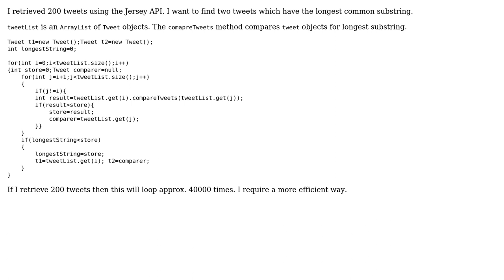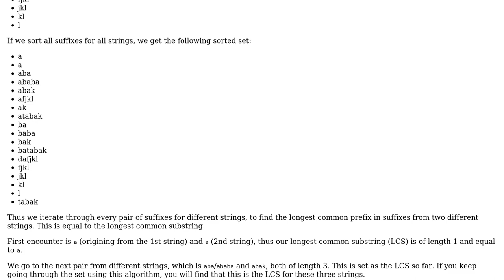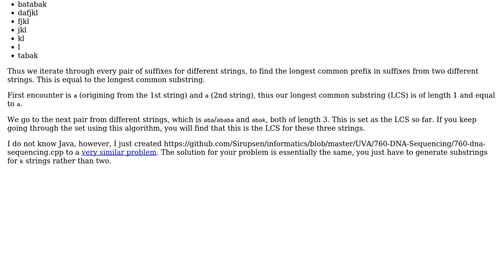Code Review: Finding the longest common substring between two tweets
With thanks & praise to God, and with thanks to the many people who have made this project possible! | Content (except music & images) licensed under CC BY-SA | Music | Images & others | With thanks to user Sirupsen user Jamal user DarknessBeginsHere and the Stack Exchange Network Trademarks are property of their respective owners. You are responsible for your own actions.